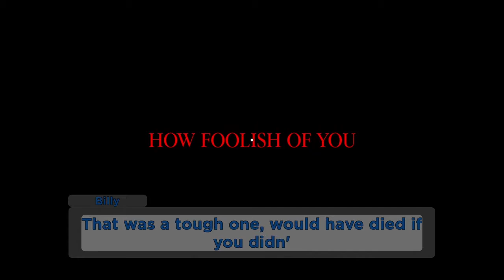Roblox APRP Attic Bremma Jumpscare